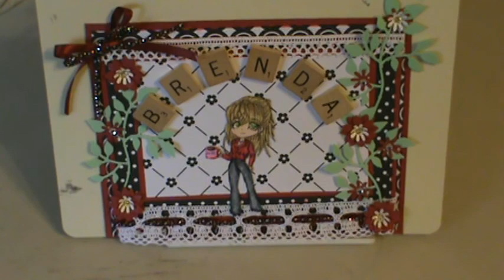Getting to know you craft tag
My first tag! So excited!
I tagged Kashazdesigns and Chevynut100!

Questions:
1)What is your YT name/what is your name?
2) How did you get started with crafting?
3) Fav. Crafting brand?
4)Fav. Color
5) What is your crafting style?
6)What is something you would like to try? (alterations/copic coloring etc.)
7) Fav. YT channel?
8)If you ONLY had $10 in your pocket, what would you spend it on and where?
9)when you start crafting, what is the one item that helps you put it all together?
10) If you would have never heard of crafting, what other hobby would you have picked up?
11) what #1 item do you recommend the newbies to have

hugs Brenda